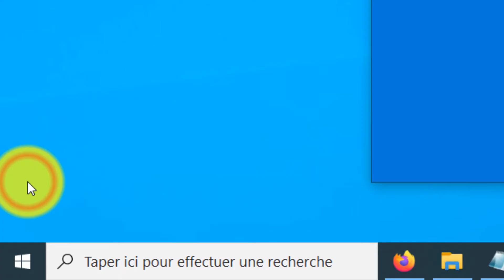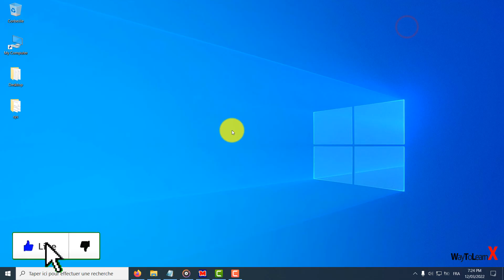Comment supprimer les fichiers temporaires dans Windows 10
Dans cette vidéo nous allons voir comment supprimer les fichiers temporaires dans Windows 10.

Cette vidéo peut être utile pour les problèmes tels que:
- Nettoyer les fichiers temporaires dans Windows 10
- impossible de supprimer les fichiers internet temporaires windows 10
- fichiers temporaires windows 10 cest quoi
- pourquoi supprimer les fichiers temporaires
- faut il supprimer les fichiers temporaires
- fichiers temporaires windows 10 enorme
- windows 10 nettoyage au demarrage